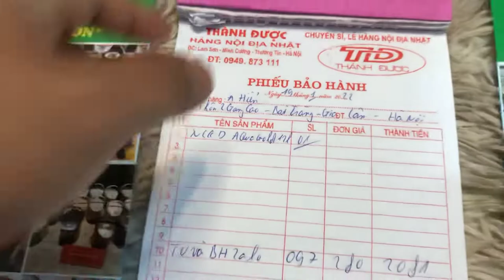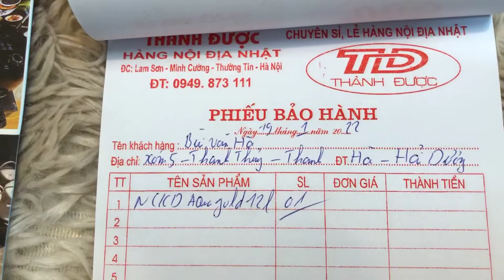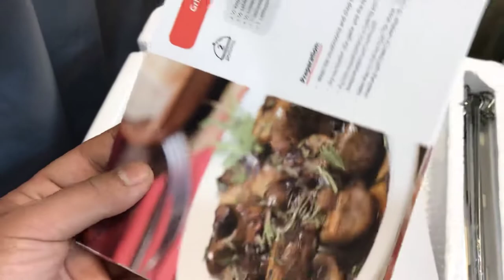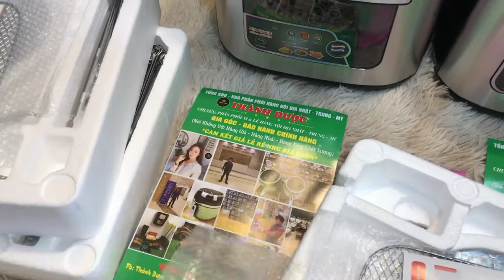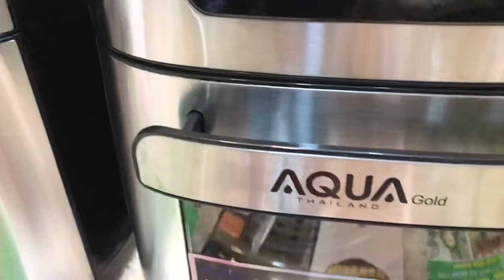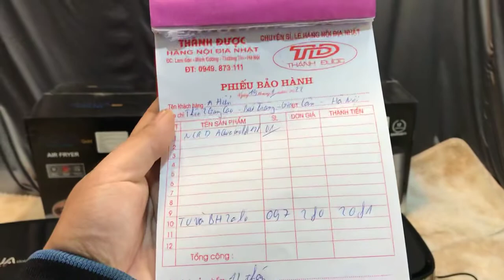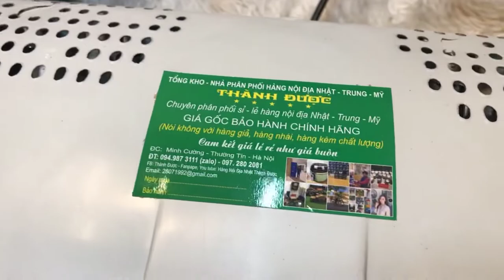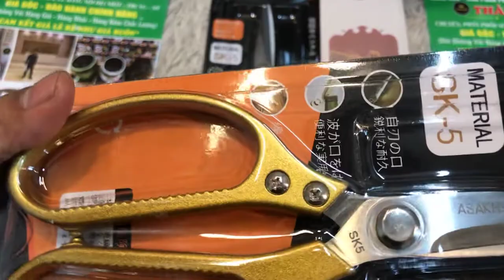Trưa Ngày 19-1-2022 - Ba Nồi Chiên Không Dầu AQUA Gold 12L Hàng Nhập Khẩu Nguyên Chiếc Lên Đường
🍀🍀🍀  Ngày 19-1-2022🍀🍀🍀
- NỒI CHIÊN KHÔNG DẦU AQUA GOLD 12L
👉 Gửi anh : Hiển  🚛  Thôn 2 - Gang Cao - Bát Tràng - Gia Lâm -Hà Nội  🤝
👉 Gửi anh : Lê Bá Thảo  🚛  s131 Mậu Thân - phường Vĩnh Mỹ - thành phố Châu Đốc - An Giang 🤝
👉 Gửi anh : Bùi Văn Hà  🚛  Xóm 5 - Thanh Thuỷ - Thanh Hà - Hải Dương 🤝
- ĐÈN SƯỞI NHÀ TẮM NEFA 2 BÓNG
👉 Gửi anh : Vy Hữu Thanh   🚛   14/87 ngách 23 Tân Xuân - Phường Xuân Đỉnh - Bắc Từ Liêm - Hà Nội  🤝
👍 Chúc các anh và gia đình sức khoẻ,công việc thuận buồm xuôi gió, cuối năm đắc tài lộc .❤️